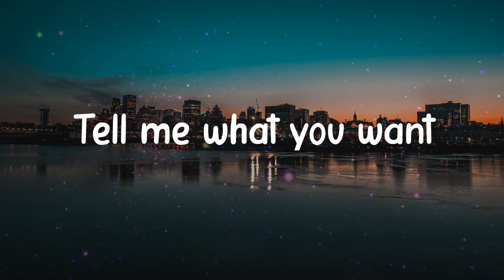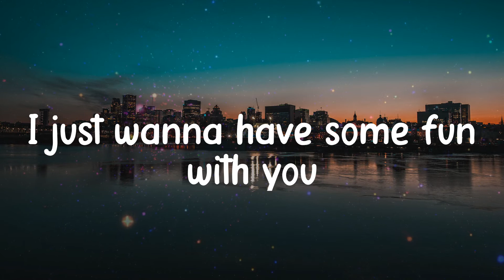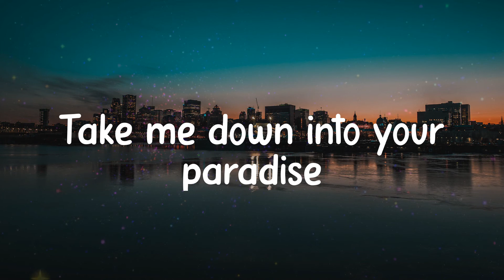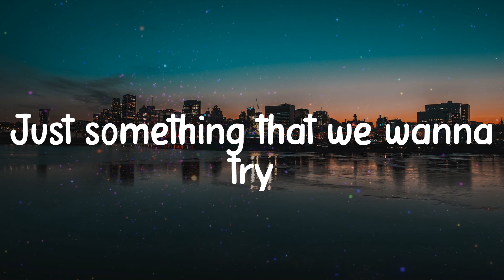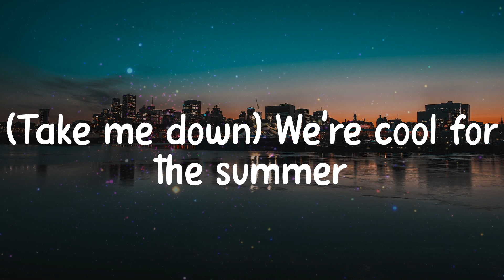Cool for the Summer - Demi Lovato (Lyrics)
𝐋yrics / 𝐋yric 𝐯ideo 𝐟or 𝐂ool 𝐟or 𝐭he 𝐒ummer - 𝐃emi 𝐋ovato 𝐛y 𝐂linkNEnjoy

Lyrics:
It's 𝐨kay
(Ha)
Ooh
Ooh
(Ha)
Ooh
Ooh